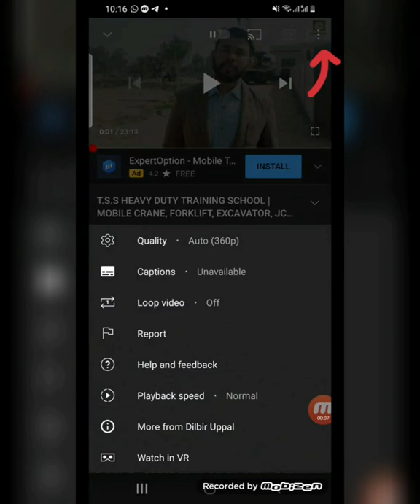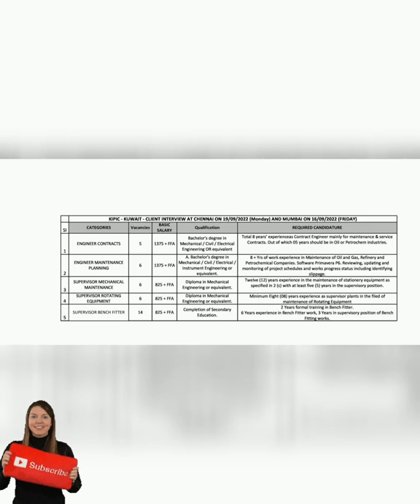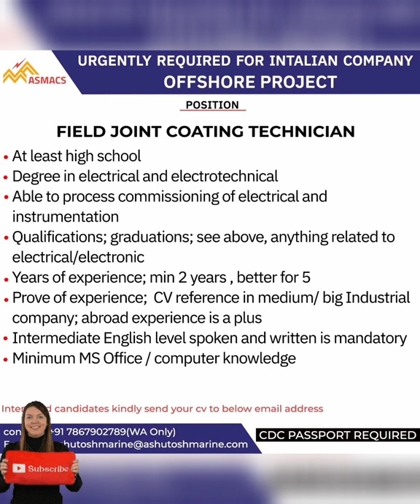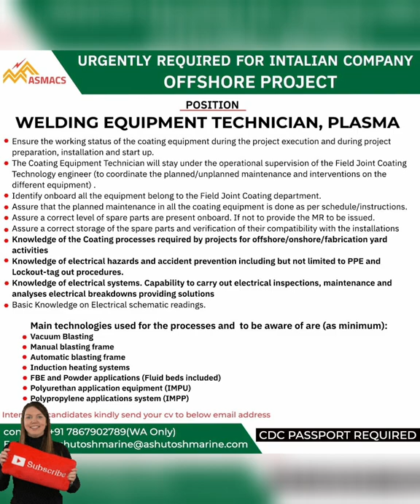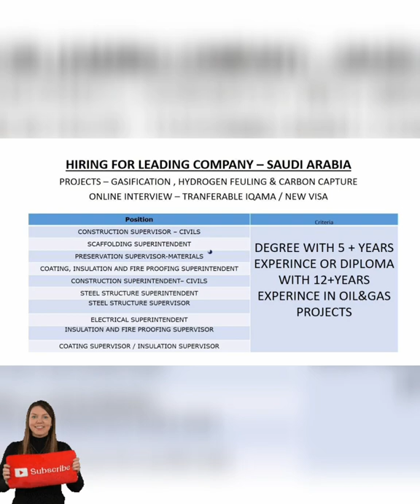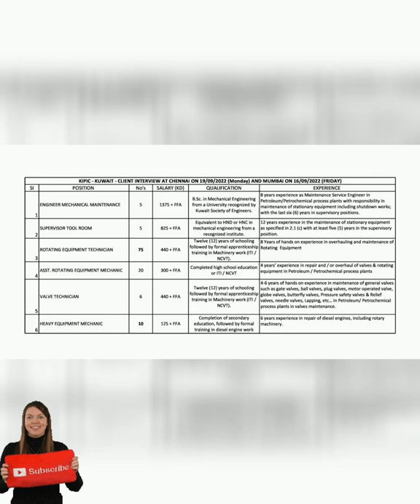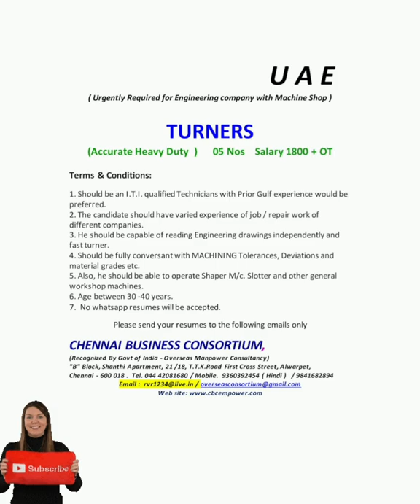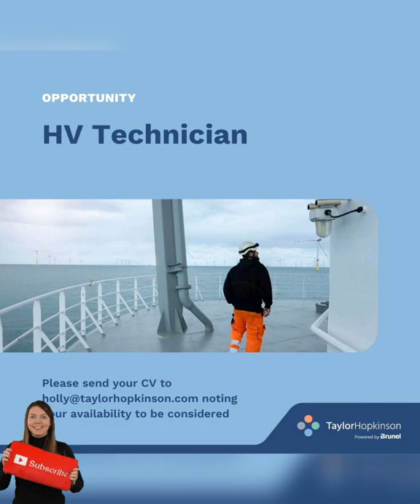ABROAD TIMES EPAPER JOBS TODAY EUROPE SERBIA POLAND UK DUBAI QATAR KUWAIT BAHRAIN SAUDIARABIA OMAN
एस लिक के दबाकर आप हमारे साथ "Whatsapp" पर  जुड़ सकते है ।

"Facebook" पर  जुड़ सकते है ।
Join Facebook Group Click link

europe jobs,
europe jobs and visa solutions,
europe jobs for filipino,
europe jobs website,
europe jobs 2022,
europe jobs for pakistani 2022,
europe jobs for sri lanka,
europe jobs and visa solutions reviews,
europe jobs and visa solutions agency,
europe jobs and visa solutions legit or not,
europe job agency in kerala,
europe job agency,
europe job agency in india,
europe country job agency,
jobs at europe,
how to apply europe jobs from india,
how to apply online jobs in europe,
agriculture jobs in europe,
acca
oil and gas jobs in europe,
automobile jobs in europe,
how to apply for software jobs in europe from india,
europe jobs boston,
europe jobs buffalo ny,
europe jobs boston ma,
europe jobs book,
europe jobs britain's got talent,
best consultancy for europe jobs,
best jobs in europe,
best country for jobs in europe,
best paying jobs in europe,
delivery boy jobs in europe,
banking jobs in europe,
biotechnology jobs in europe,
bike delivery jobs in europe,
barista jobs in europe,
power bi jobs in europe,
europe jobs client interview in chennai,
europe job consultants in india,
europe job consultancy in mumbai,
europe job consultants in chennai,
europe job consultancy in kerala,
europe job consultancy,
europe job consultants in hyderabad,
europe job cv,
europe job cover letter,
europe country jobs for indian,
cover letter for europe jobs,
civil engineering jobs in europe,
medical coding jobs in europe,
cnc jobs in europe,
chef jobs in europe,
construction jobs in europe,
car mechanic jobs in europe,
cyber security jobs in europe,
ca jobs in europe,
europe driver jobs,
europe driver jobs malayalam,
europe driving jobs,
europe driver jobs tamil,
europe delivery job,
europe truck driver jobs,
high demand jobs in europe,
delivery jobs in europe,
truck driver jobs in europe,
digital marketing jobs in europe,
graphic design jobs in europe,
data science jobs in europe,
most demanding jobs in europe,
software developer jobs in europe,
web developer jobs in europe,
mechanical diploma jobs in europe,
europe electrician jobs,
europe language jobs español,
mechanical engineering jobs in europe,
software engineer jobs in europe,
electrical engineering jobs in europe,
data entry jobs in europe,
easy jobs in europe,
english speaking jobs in europe,
network engineer jobs in europe,
remote jobs no experience europe,
renewable energy jobs in europe,
europe job for nepali,
europe job visa for bangladeshi,
europe job visa for indian,
europe job vacancy for indian,
free europe jobs,
how to get jobs in europe from india,
how to find jobs
european job,
european job vacancy,
europe remote jobs,
remote jobs europe,
restaurant jobs in europe,
how to find remote jobs in europe